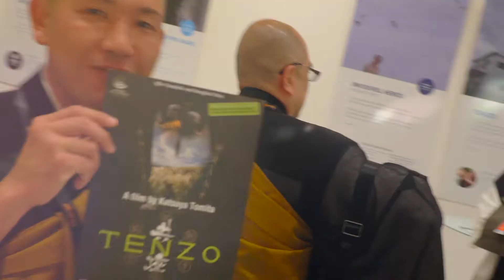#7 I 58th Semaine de la Critique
Réalisation / Direction : Jack Safarian